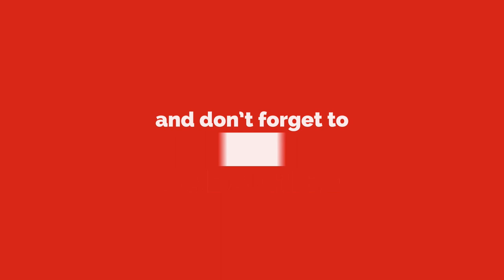Ben Whiting // Private Island (Melting Pot's Feature Artist May 2017)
Ben Whiting performing "Private Island" live following his interview with Melting Pot's Josh Forner.
Born by the sea in Northern NSW, Ben Whiting started writing songs at age 11 and formed his first band at age 12 with recording, writing and constant touring already under his belt. His love of songwriting has constantly been nurtured and is ever evolving. Ben turns his musings into songs that delve into topics of everyday life, nostalgia, thoughts, memories and the future. His harmonies and lyrics resonate with those who stumble across him.  Ben releases his EP "Private Island" on 25 May 2017 at the Toff in Town.

WHAT IS MELTING POT?

Melting Pot is an online music community that discovers and nurtures artists, songwriters and musicians.  Melting Pot was started in Melbourne, Australia by artists who sought to create a supportive platform and intimate gigs for the incredible local talent to flourish.  Melting Pot’s Songwriters in the Round (SITR) has been running since 2009 and showcases the best original music in Melbourne with previous performers including Nicholas Murphy (Chet Faker), Wally De Backer (Gotye), Tash Sultana, Marlon Williams & The Pierce Brothers.  Through its networks (both locally and online), Melting Pot draws on a wealth of knowledge and experience which is used to assist artists reaching the next level in their careers.